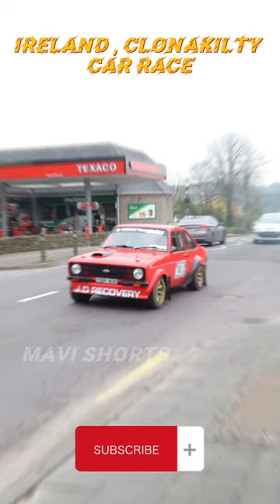Ireland Car Race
Location : Clonakilty , Co Cork
Ireland